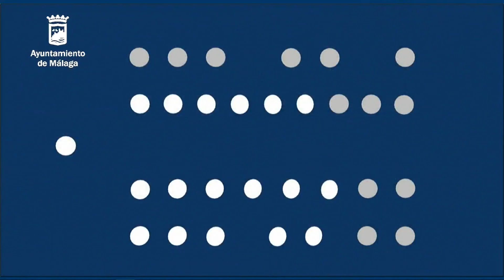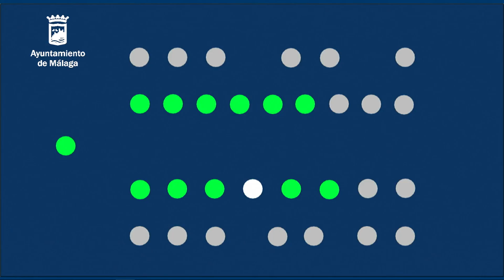23/01/2018 - Comisión de Pleno Derechos Sociales, Cultura, Educación, Deporte y Juventud.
Comisión del Pleno Derechos Sociales, Cultura, Educación, Deporte y  Juventud 23 de Enero de 2018